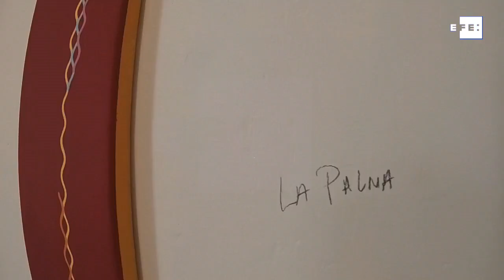El artista Diango Hernández "traduce" a olas la identidad cubana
La Habana, 12 dic (EFE).- Como un Roy Lichtenstein caribeño, el artista cubano Diango Hernández parte de una forma simple, la curva de una ola, para tratar de traducir a un lenguaje universal textos profundamente arraigados en la identidad cubana, de los versos del prócer independentista José Martí a los discursos de Fidel Castro.
(Imágenes: Felipe Borrego. Edición y locución: Annia Hidalgo Vargas)